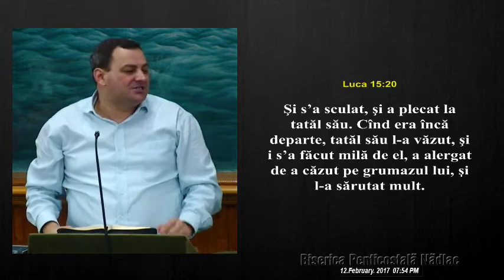Danut Aschilean - Trei pasi pentru a te-ntoarce acasa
Biserica Penticostala Nadlac, Arad